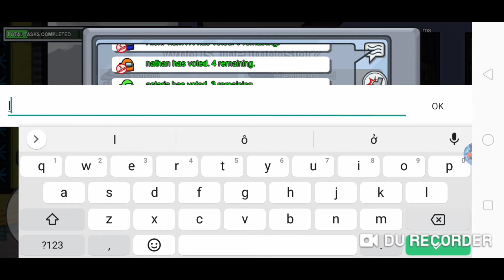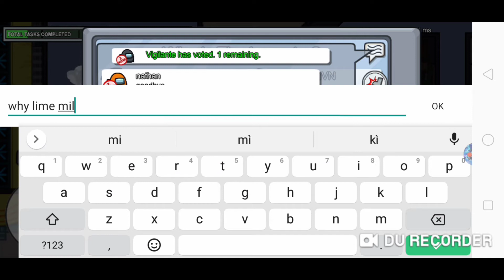Among Us: Impostor and Crewmate gameplay | #16